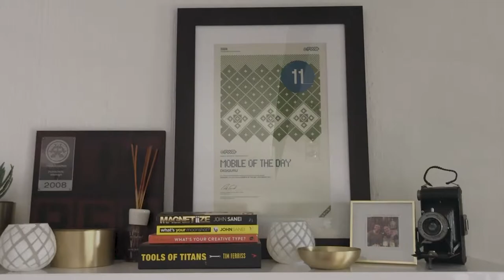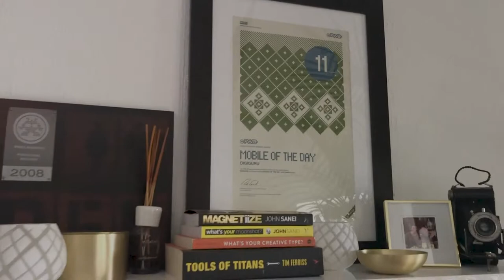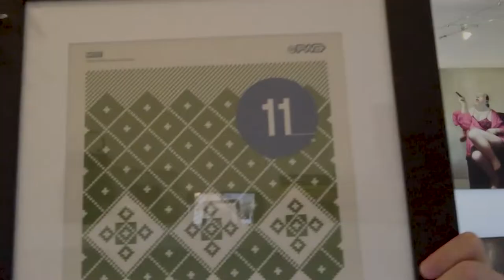Winning my FWA - Mobile of the day award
Stay cool!